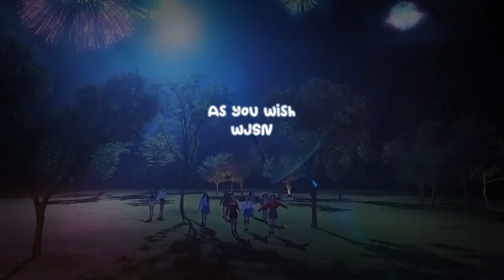ITZY, LE SSERAFIM, Red Velvet, NewJeans, & more certified by Circle Chart this month